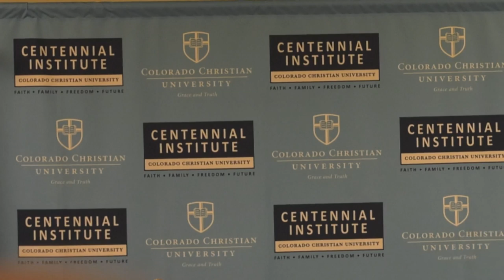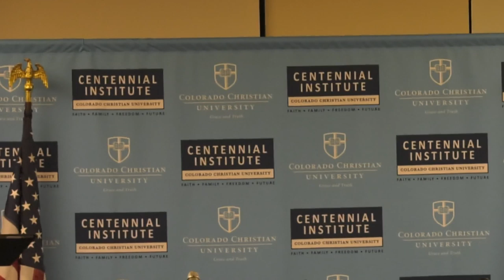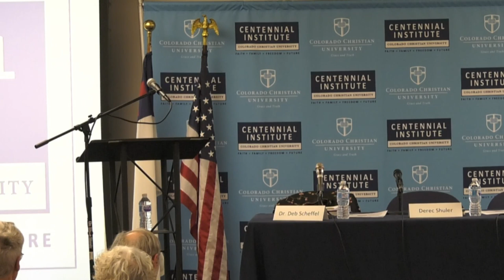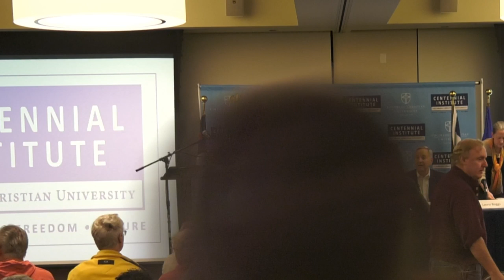Distinguished Lecture Series